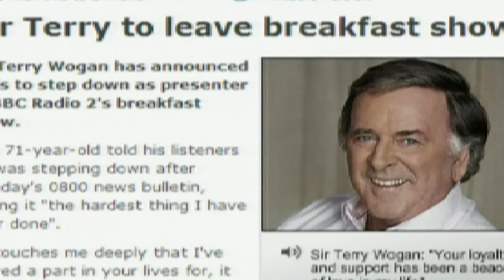Sir Terry Wogan confirms breakfast departure